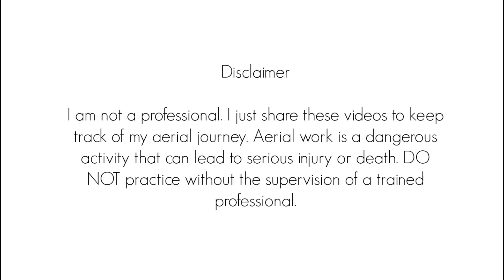Flip Hip Key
This one is a variation from my other video called Flip Hip Key (Link below). It is the exact drop but with an additional safety wrap. Enjoy!

Ésta caída es una variación de mi otro video llamado Flip Hip Key (link abajo). Es la misma caída pero con un amarre de seguridad adicional. ¡Espero les guste!

MUSIC

Lish Grooves - Momentous